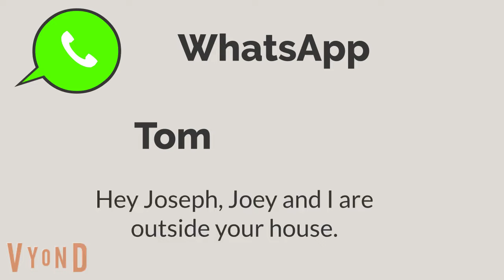Joseph Invites His Friends Over at 11 PM / Grounded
On a Friday afternoon, when Joseph is going home from school, he makes plans with Tom and Joey and invites them over to the Read house at 11 pm, after the rest of his family goes to bed.  And while at the house, Joseph and his friends watch baby shows while having pizza for a few hours.  Will they make loud noises and wake up the rest of the Read family?  Or do they keep their voices down but Joseph's parents find them sleeping in the living room the next morning?  And how will Joseph react when he's in trouble?